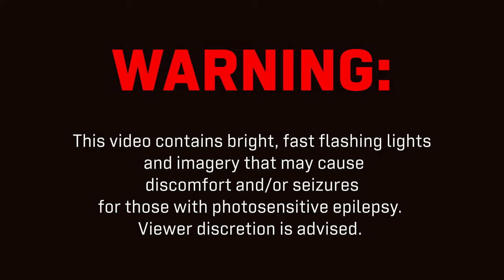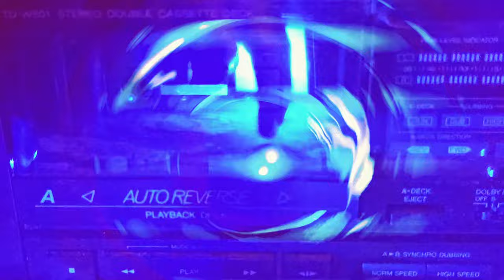Hatchet Shrimp - Swete Dremes (Eurythmics cover)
October's almost here, so here's a creepy cover in honor of Spooky Season! And also just because!

About a year ago, I was screwing around with my Dreadbox Typhon synthesizer and accidentally turned on the sequencer. Out popped something that sounded like a demented, off-key version of the "Sweet Dreams" bassline. I thought it was neat so I recorded a loop of it. I think my "Swete Dremes" title reflects its eerie off-brand nature. Forgot about that loop for most of a year, but woke up one day to a scratchy throat (I think from wildfire smoke). Decided it'd be fun to sing with that voice over the loop. It was! Forgot about the recording for at least six months.

Then we got hit with more wildfire smoke, and it's close to Spooky Season, so I thought "y'know what, let's have fun with this again." The vocals and synths use a digital technique based on Alvin Lucier's "I Am Sitting in a Room". Each main part has a dry track that gets routed to an empty track with convolution reverb that's then routed to another empty track with convolution reverb and so on. Reverbs all the way down. It creates this cascading resonance effect, and they're all panned and EQ'd separately against the dry tracks.

There were 51 tracks when all was said and done, and that includes parallel compression and processing buses. Lots of feedback, lots of tracks being sidechained to unrelated tracks to keep it intelligible. It was hard to mix, but a fun experiment. Hopefully this video matches it. It's mostly three composite images: my singing head reflected in a glass of water, and two shots of a swirling glass of water over an RGB pedestal while a lamp on a dimmer creates a rolling shutter effect.